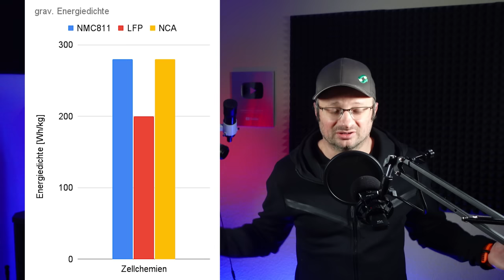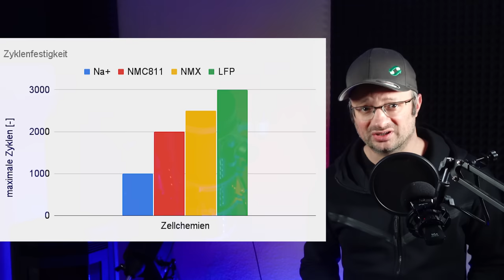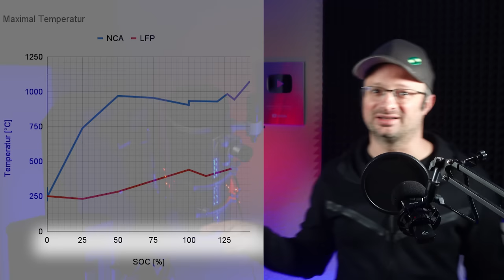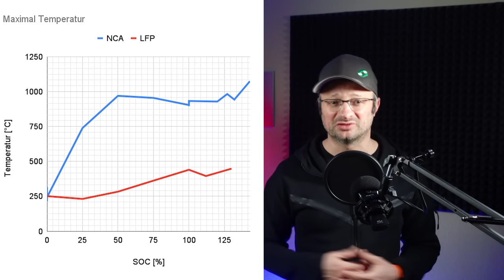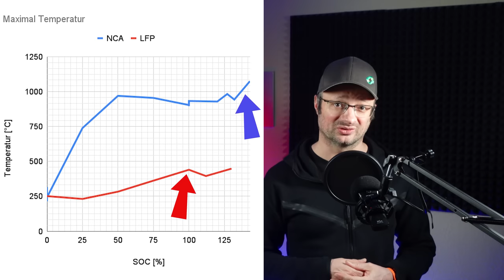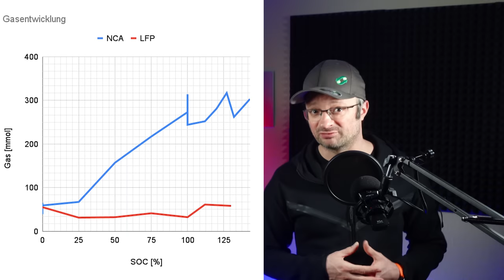DAS passiert wenn ein Lithium Akku BRENNT!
Wie sicher sind PV-Akkus? Wie sicher sind vermeidlich sichere Zellchemien wie LiFePO4? Ein paar wissenschaftliche Backgound-Infos.

12V,24V48V Laderegler (einfach aber funktioniert gut, Kühlung nachrüsten!)
4s LiFePo4 BMS (verwende ich selbst)

Hier hab ich meine Klimaanlagen gekauft, alle Shops waren in Ordnung:
ShopClima.it

00:00 Worum geht's?
00:53 Wie Akkus brennen
04:10 LifePO4 & NMC
05:21 Sichere(re) LifePO4?
10:39 Fazit